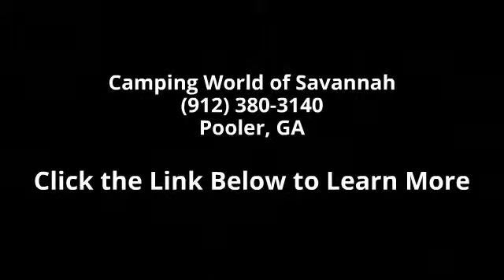2014 Mallard M24 - Camping World of Savannah - Pooler, G...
New 2014 Heartland Mallard M24 Travel Trailer for Sale